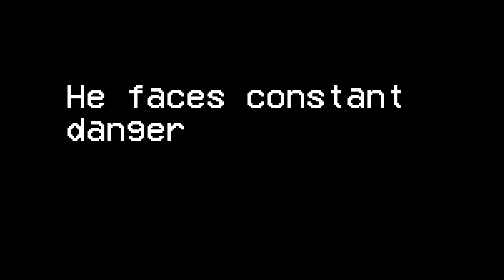Ohio Trail - Available For Download!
This is my new game I made, called Ohio trail. I made it for my game design class as my final project. I hope you enjoy it! Here is the link.

Also, here are some credits for the music since I did not have them in-game.

Track: SOREN & Damon Sharpe ft. Sarah de Warren - Vacant Eyes

Track: Shaggy Soldiers ft. Leo Hunter - Ignite The Fire

Artist: Syrin
Title:  Broken Stars
Label: FREE RELEASE